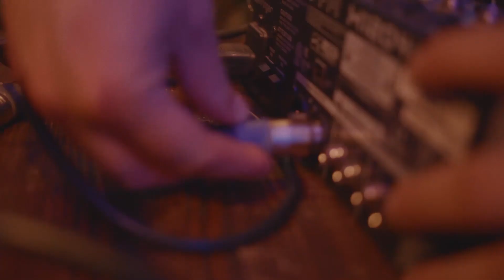ZenélAzUtca - Marcell // 6. rész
A zenélazutca egy olyan vlogsorozat, amiben szeretnék Nektek bemutatni, illetve veletek együtt megismerni olyan tehetséges utcazenészeket, akiknek a története sokkal tartalmasabb annál, hogy csak engem inspiráljon. A részekben egy interjút és egy közösen feldolgozott dalt láthattok, hallhattok, amit az adott epizód főszereplőjével közösen dolgoztunk fel. A hatodik vlogban a 28 éves Marcellell indulunk útnak, aki mielőtt elkezdett volna utcazenélni kipróbálta magát a karaoke világában.

kreatív producer Odett
szerkesztő, vágó Hajnal Stefi
operatőr, vágó Vadas Géza
operatőr Kelemen Barni
zenei producer Toldi Miklós

A zenélazutca-ban feldolgozott dal
KFT - Balatoni nyár

Amennyiben van egy  jó történeted Marcellről, vagy ismersz egy fantasztikus utcazenészt, ne habozz kommentben megosztani velünk!